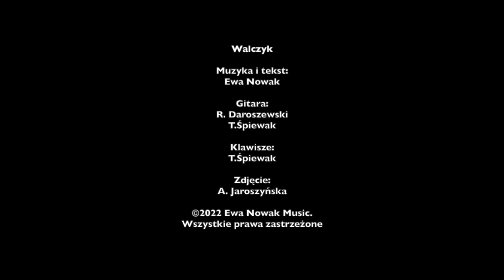Ewa Nowak - Walczyk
Muzyka i słowa: Ewa Nowak
Gitara:  R.Daroszewski, T. Śpiewak
Klawisze: T. Śpiewak
Studio Singerton
Fotografia: Anna Jaroszyńska